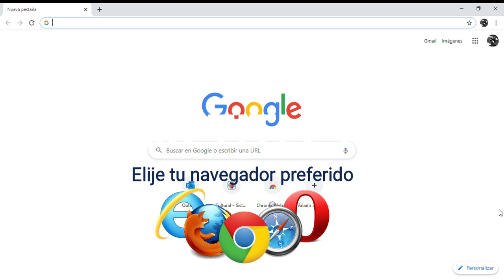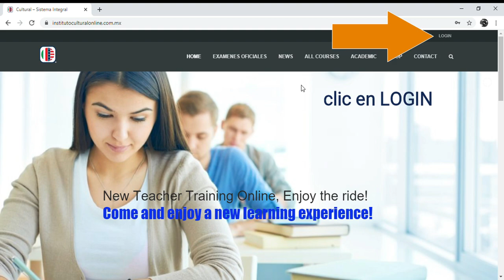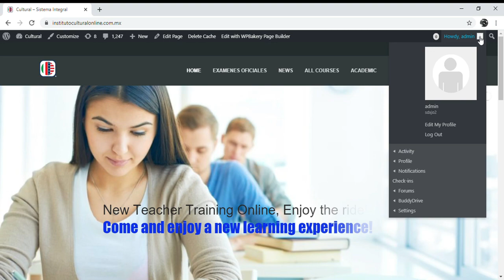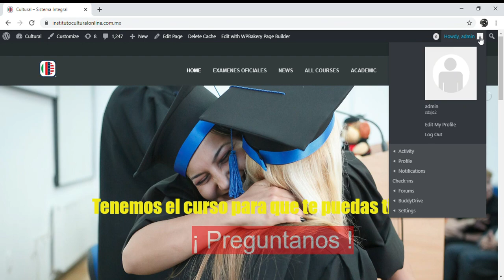Como accesar a la Plataforma del Instituto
Guia para Maestros para accesar a la plataforma